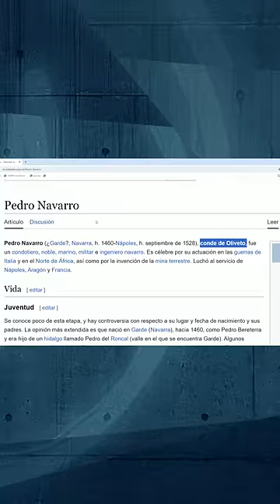Grison se la vuelve a colar a Broncano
Entrevista a Foyone LaResistencia MovistarPlus+

____REDES SOCIALES____